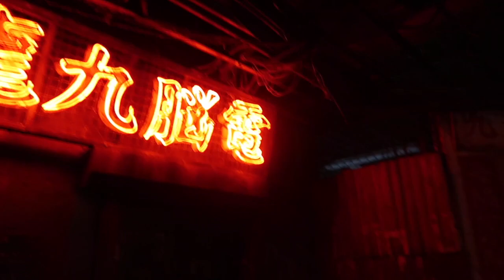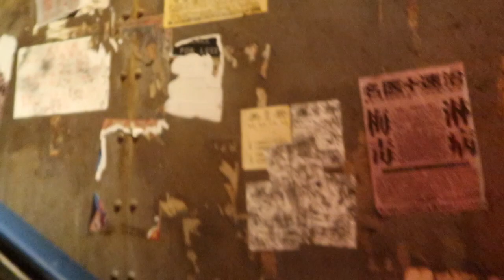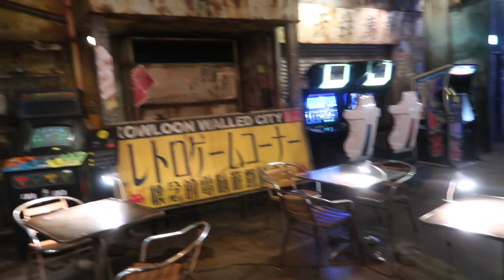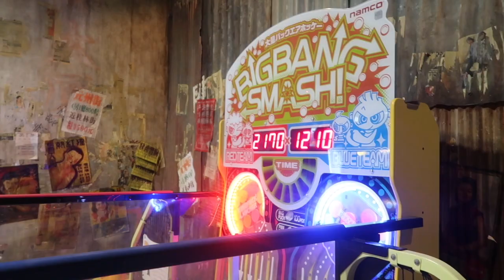Kawasaki Game Warehouse!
Hi my channel name is Itsumo Kyameron
I am 19 and 5’7” ( lol)
I am currently  at TUJ in tokyo

Old TV Green Screen Pack 2
creative film

(free) Lo-Fi Type Beat: Loser Only Club - Night Sky
Loser Only Club

DEvo- whip it